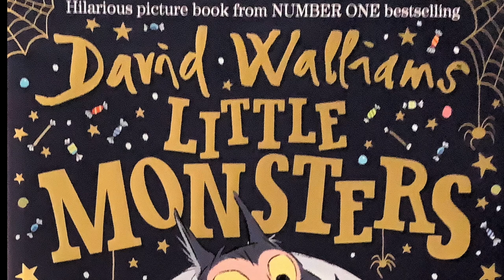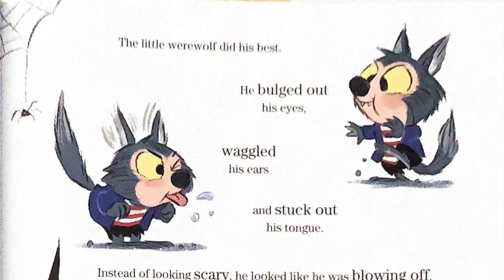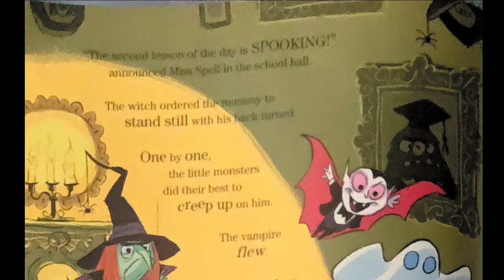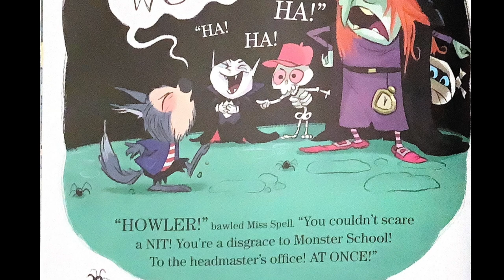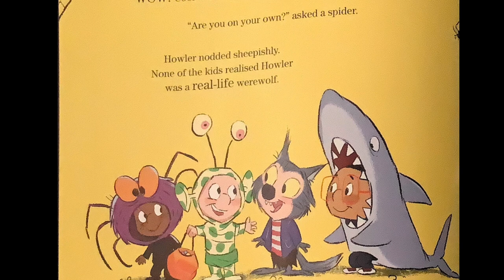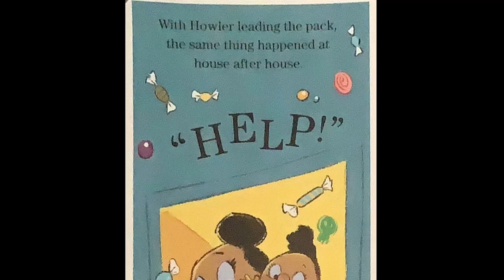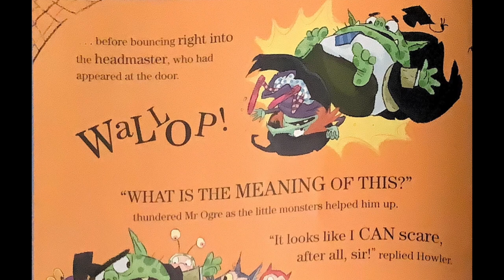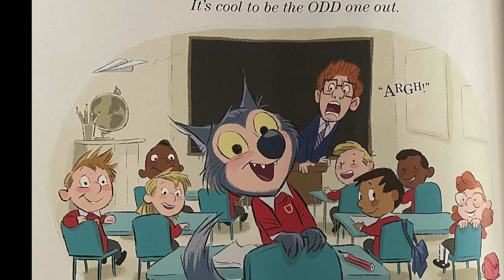Little Monsters HD 1080p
Welcome to 'Behind the Bow Tie Presents: Story Time with Mr. Wilkes'! Join us as Mr. Wilkes delves into the enchanting world of children's literature, reading David Walliams' 'Little Monsters.' Get ready for a delightful storytelling session filled with adventure and fun. Sit back, relax, and let Mr. Wilkes transport you to a world of imagination and wonder. Don't miss this engaging and entertaining reading for kids of all ages!